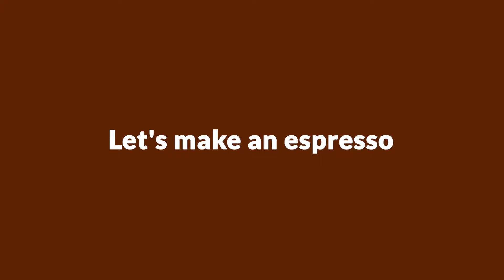JASSY JS-100 Operation guideline